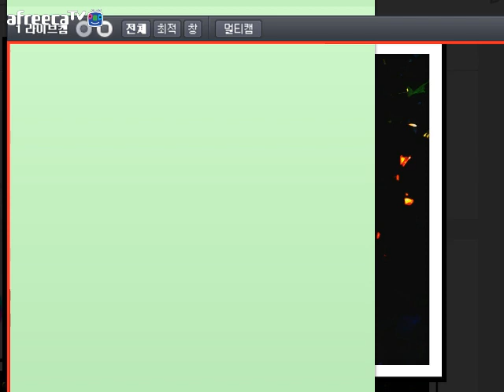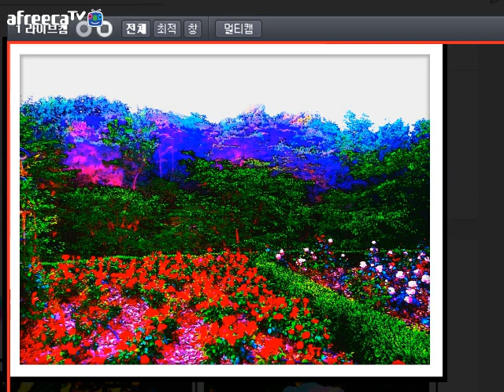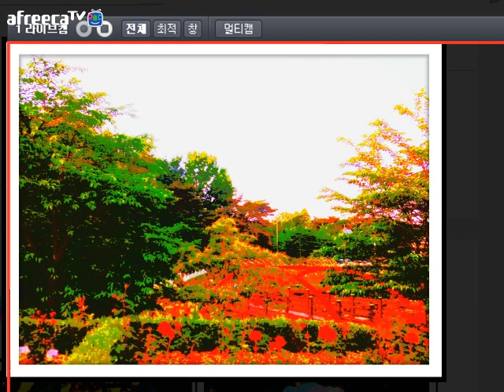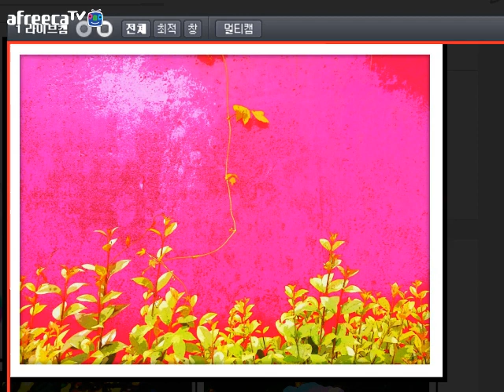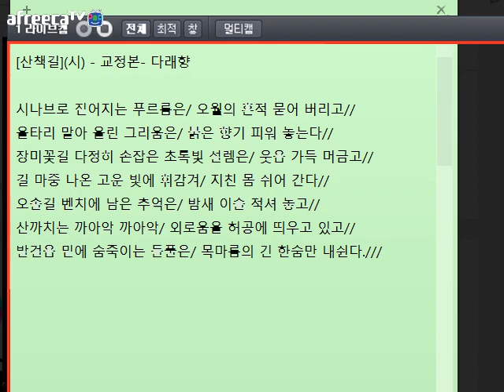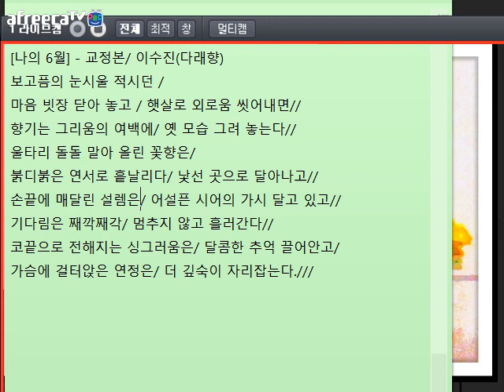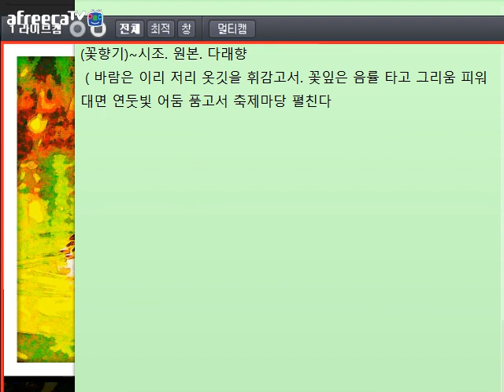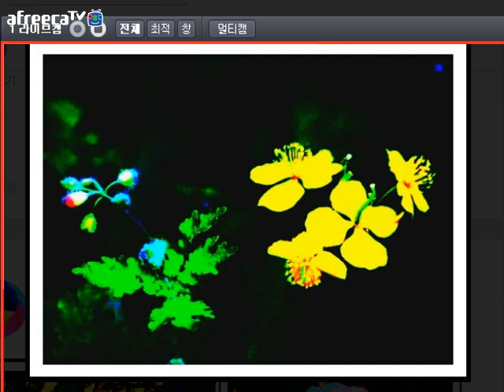[낭만대통령 박덕은의 문학 토크559회](2017.6.2)방송 중 글 교정